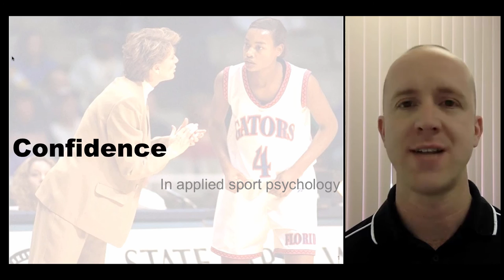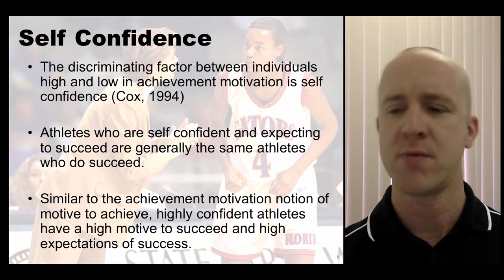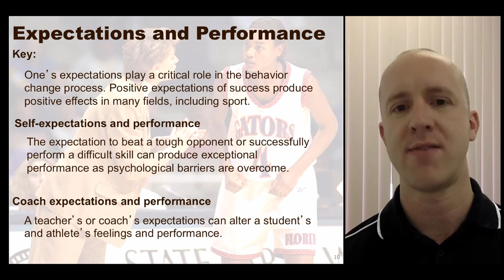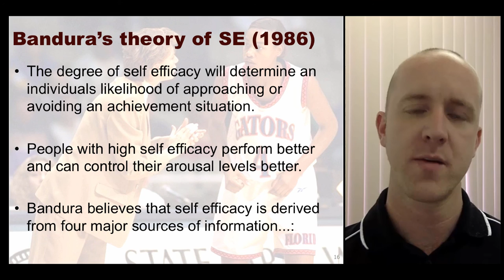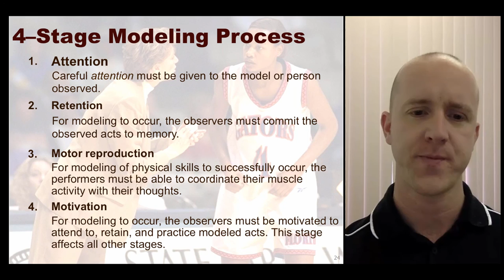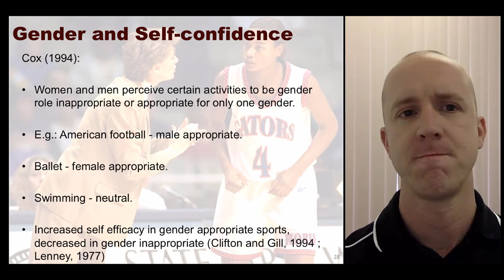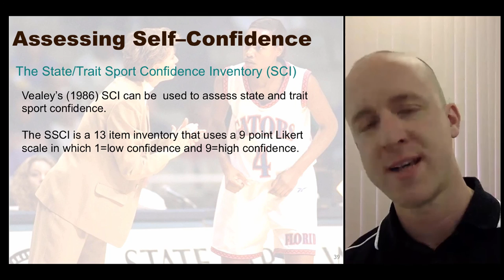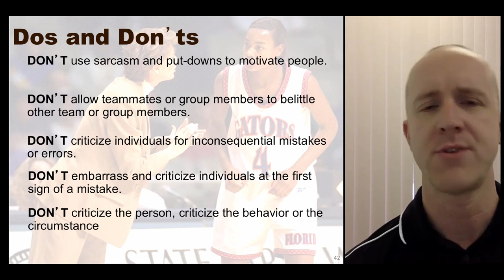Introduction to Confidence in Sport Psychology